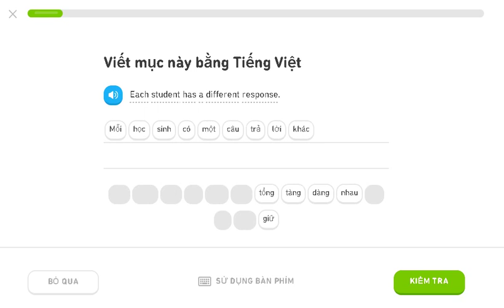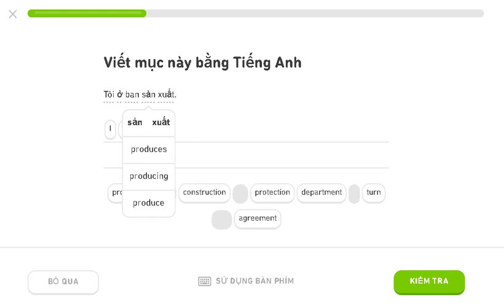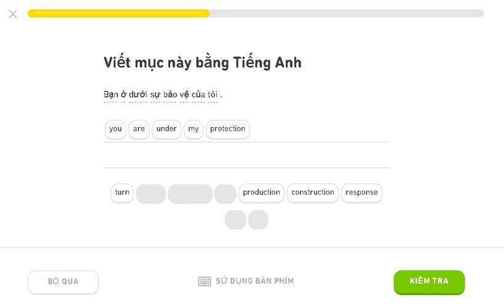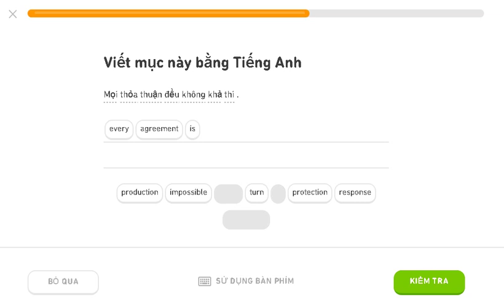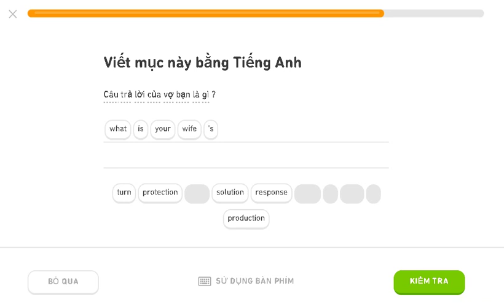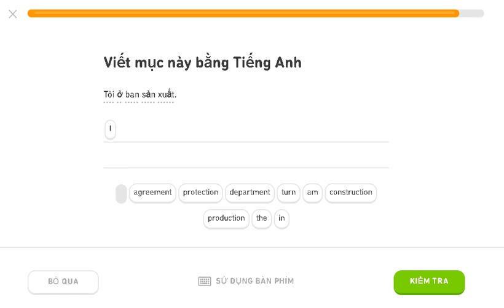Learning english duolingo 13/12/2019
learning english 13/12/2019